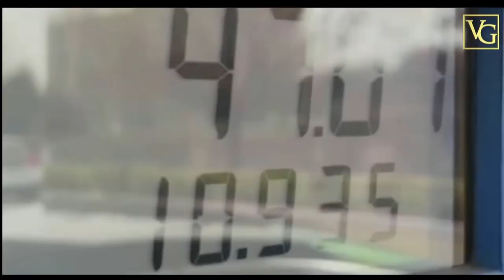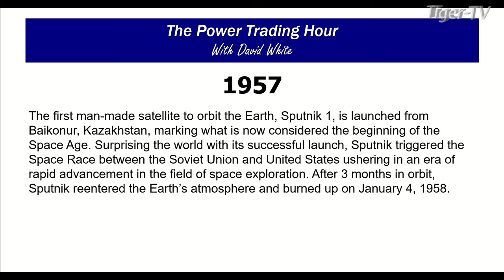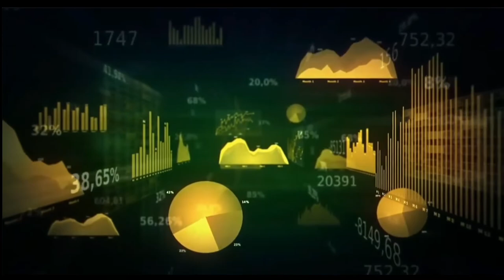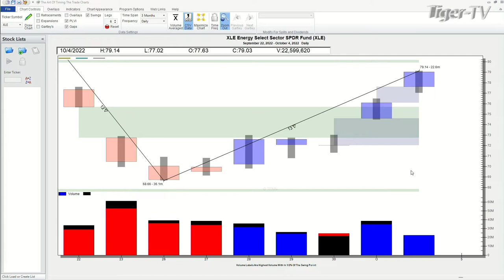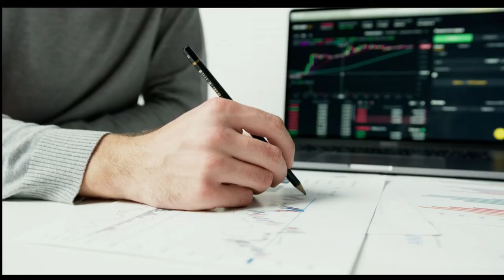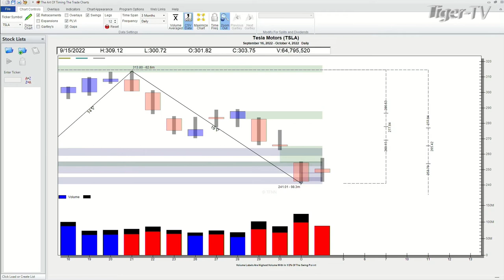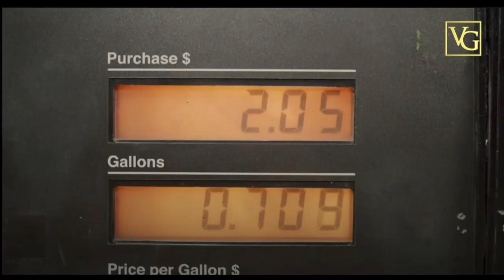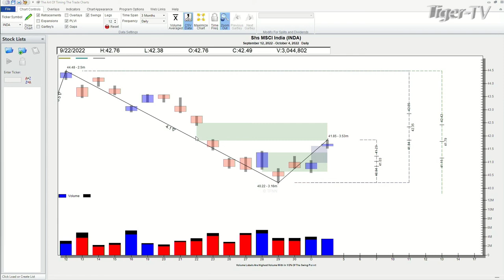October 4th, Power Trading Hour on TFNN - 2022